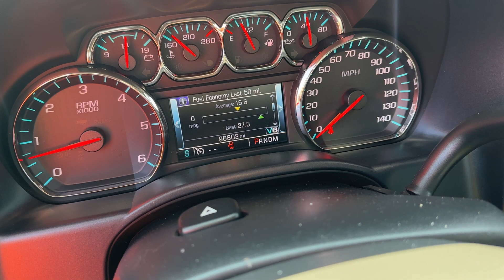2015 Chevrolet Silverado 1500 4WD Crew Cab 153.0" LT w/1LT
Vehicle DescriptionClimb aboard this rugged Maroon 2015 Chevrolet Silverado 1500 and get ready for an adventure! With its powerful 4.3L FlexFuel EcoTec3 V6 engine, capable of running on unleaded or up to 85% ethanol, this truck is ready to tackle any challenge. Whether you're hauling, towing, or heading off-road, the 4WD capability and Handling/Trailering Suspension Package have got you covered. The chrome details, deep-tinted glass, and body-color accents add a touch of style to the sturdy exterior.Inside, you'll find a spacious cabin with comfortable seating for up to 6 passengers. With safety features like StabiliTrak stability control, dual-stage frontal airbags, and tire pressure monitoring system, you can drive with confidence.Plus, rest easy knowing that a Carfax report is available, giving you peace of mind about the truck's history. Don't miss out on the opportunity to make this Maroon 2015 Chevrolet Silverado 1500 your trusty companion on all your journeys!Options include but are not limited to: 4.3V6 engine, 6 speed automatic, LT trim, power seating, universal home remote, rear sliding power window, rear window defogger, 3.42 rear axle, 7100 GVWR, spray bedliner, rear park assist, heated driving seat, power adjustable pedals, power windows, power locks, power mirrors, cruise control, tilt steering, air conditioning, bluetooth, tow package,
WE HAVE FINANCING great rates with our partner Banks and Credit Unions!!! check out or great rates and extended terms to make your next vehicle affordable and within your budget.